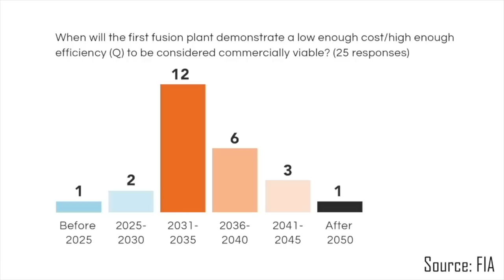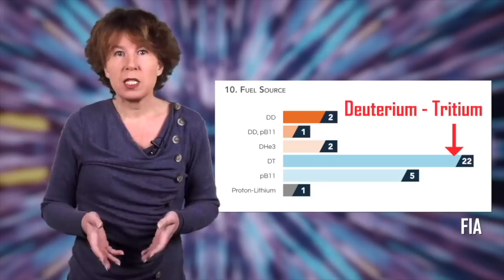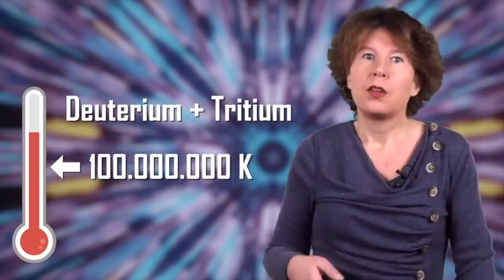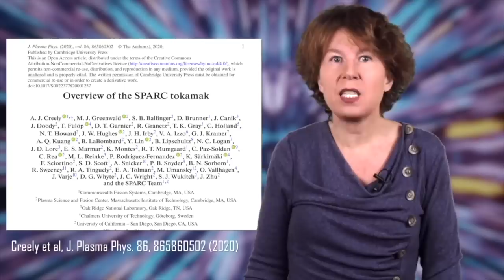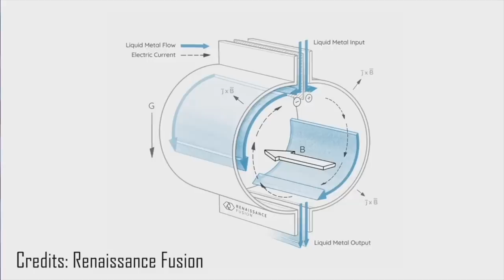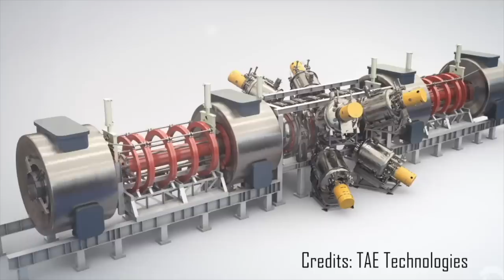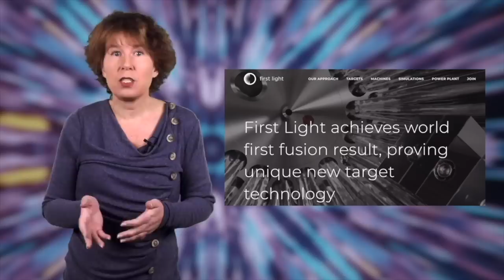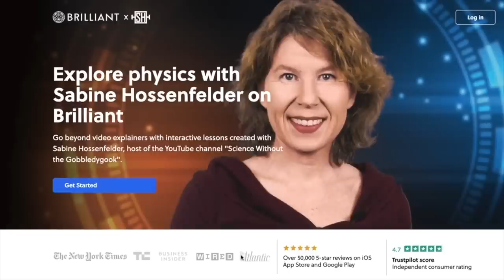Nuclear Fusion: Who'll Be First To Make It Work?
Try out my quantum mechanics course (and many others on math and science) on Brilliant using the You can get started for free, and the first 200 will get 20% off the annual premium subscription.

Correction to what I say at 25:08 -- That should have been 100 million Kelvin, not 100! Sorry about that.

In this video we survey the biggest and most interesting nuclear fusion startups which want to make nuclear fusion commercially relevant. What are the different approaches, how far along are they, and what are the pros and cons. This video has been in the works for months and it's the longest video we've made so far, almost half an hour, so I hope you have a comfortable seat!

00:00 Intro
01:35 Nuclear Fusion Pros and Cons
04:37 Approaches to Nuclear Fusion
07:34 Field Confinement, Tokamaks
12:57 Field Confinement, Stellarators
16:19 Field Confinement, Plasma Beams
21:15 Inertial Confinement
24:04 Hybrid Approaches
27:31 Summary
28:20 Learn Physics With Brilliant